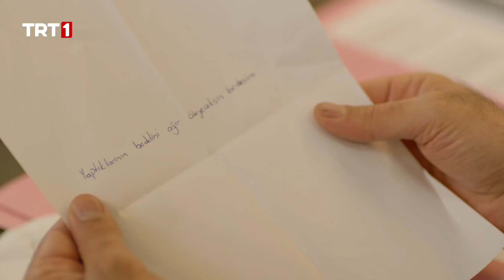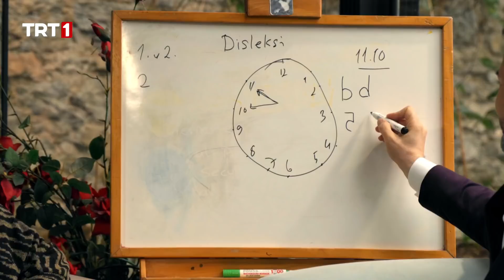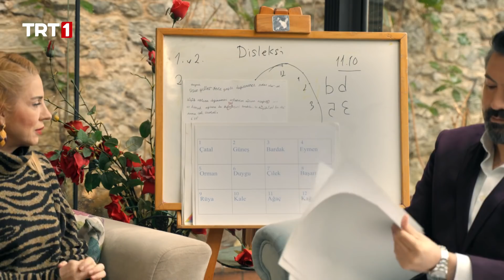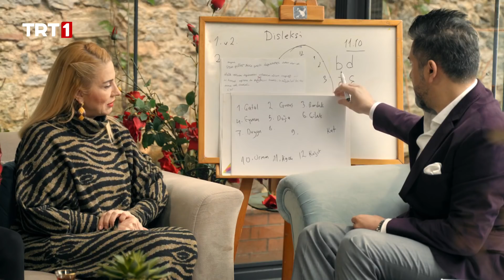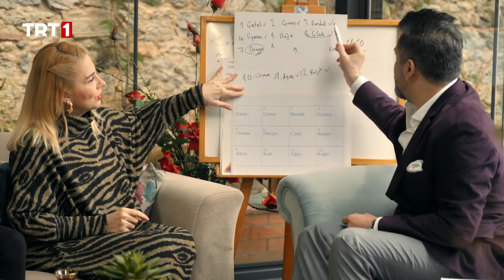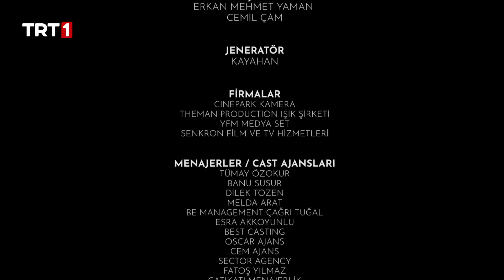Türkan Hanım'ın Konağı 127. Bölüm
Türkan Hanım’ın Konağı 127. Bölüm Özet:

Metehan ve Hakan, Orhan’a gelen tehdit mektubunun etkisindedir. Kim böyle bir mektup yollayabilir ki Orhan’a? Bu mektuptan Ömer’e bahsetmeye karar verirler. Ömer’i ise ofiste bekleyen başka bir isimsiz mektup vardır. Atiye, sabah ofise geldiğinde isimsiz bir mektup bulmuştur. Mektubun üstünde sadece “Ömer Baba’ya” yazıyordur. Atiye, meraktan çatlar. Ancak Ömer, zarfı onun yanında açmaz. Yalnız kaldığı bir anda zarfı açar. Mektupta yazılanlar Ömer’e birini hatırlatır. Tehdit cümleleri tanıdık birinin cümleleri gibidir. Tabii ya mektup Kaan’dandır. Rabia’nın arkadaşı Belgin’e, saplantılı duygular taşıyan ve Belgin’i zor duruma sokan Kaan! Buse ise Banu Hanım’ın dükkanına kabadayı gibi gelen iki izbandut kılıklı adamın kim olduğunu araştırmaya başlamıştır. Ömer, Metehan’ın ofis ziyareti ile  Kaan’ın bir mektupta Orhan’a yolladığını anlar. Demek ki tutuklu yargılanan Kaan, Orhan’ın konaktan ayrıldığından habersizdir. Atiye ise Ömer’e gelen mektubun kimden geldiğinin peşindedir. Konakta dükkanını açamayan Banu’ya yardım hazırlıkları vardır. Banu, doğum günü için aldığı siparişleri Gökçe ile birlikte hazırlayıp vaktinde yetiştirecektir. Nurhayat ise dedektif titizliği ile mahalleye dadanan ve esnafın dükkanlarını, yok pahasına satın almak isteyen adamların kimliğini bulma çabasındadır. Gökçe ve Banu’nun doğum günü siparişlerini Hakan ve Selami yerine teslim etmek için konaktan ayrılır. Ancak siparişleri teslim edemezler. Uzman Psikolog Ramazan Saygın Şimşek, Türkan Hanım’ın konağına misafir olur.